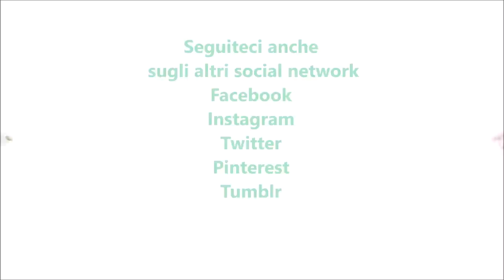Coniglio in agrodolce per bimby TM6 TM5 TM31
Ingredienti:
1 kg di coniglio tagliato a pezzi
1 cipolla
2 gambi di sedano tagliati a pezzetti
30 g di capperi
150 g di olive verdi in salamoia denocciolate tagliate a pezzetti
70 g di olio e.v.o.
200 g di aceto bianco
50 g di zucchero
una foglia di alloro
110 g di acqua